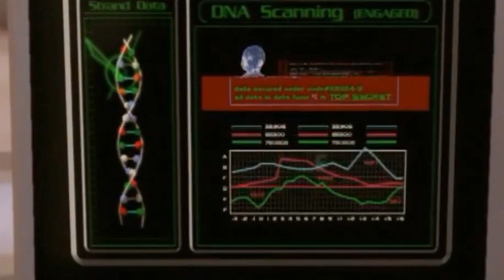Power Rangers Time Force Showing Reality of the world || Explained in Hindi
video is for educational purpose only.Copyright Disclaimer Under Section 107 of the Copyright Act 1976, allowance is mde for "fair use" for purposes such as criticism, comment, news reporting, teaching, scholarship, and research.